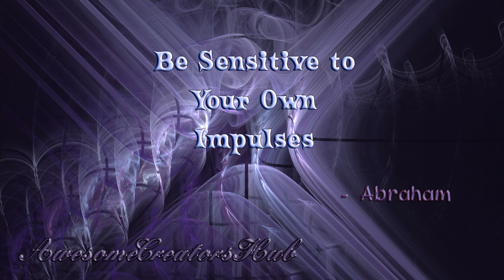Abraham Hicks snippet: Be Sensitive To Your Own Impulses